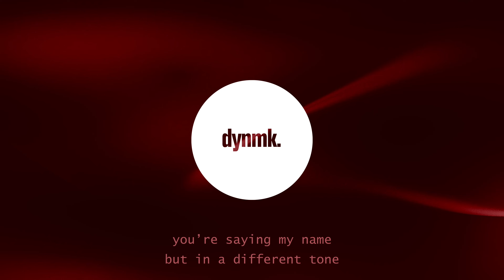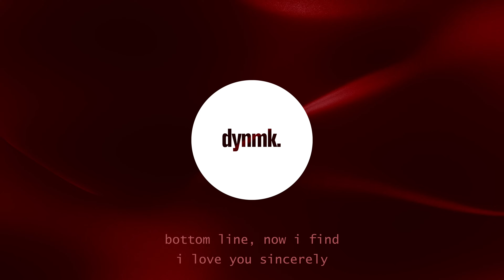Sammi Vilano - I Can't Sleep (Lyrics)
i miss your body next to me.
Sammi Vilano - I Can't Sleep (Lyrics) / Lyrics in the description. 🔊Stream

Sammi Vilano - I Can't Sleep (Lyrics) - Lyrics

i know that it’s hard
not being by my side
you’re making me wait
got me dissatisfied
i’m missing your touch
i lay here every night
got nothing to do
so imma fantasize

you read my mind
and i’m trying to
get you out of my head
you say you’re fine
but you’re lying
you’re hanging on
by a thread
we’re intertwined
all the time
no you can’t deny it
i tried to fight it
i tried it

distance got a hold
on me babe
the more i miss you
more i can’t sleep babe
i miss your body
next to me baby
got me begging for it
thinking bout it
can’t ignore it
on me babe
more i miss you
miss touching your body next to me, oh
got me begging for it, thinking bout it

i’m going insane just sitting here alone
you’re saying my name but in a different tone
i’m saying i love you but it’s through the phone
imma show you i mean it when you get home

all this time i’ve been crying, i ain’t thinking clearly
one of a kind, undefined
swear i miss you dearly
bottom line, now i find i love you sincerely
like really really
severely

distance got a hold on me babe
the more i miss you more i can’t sleep babe
i want your body next to me baby
more i miss you more i can’t sleep babe
i miss touching your body next to me
got me begging for it, thinking bout it, can’t ignore it